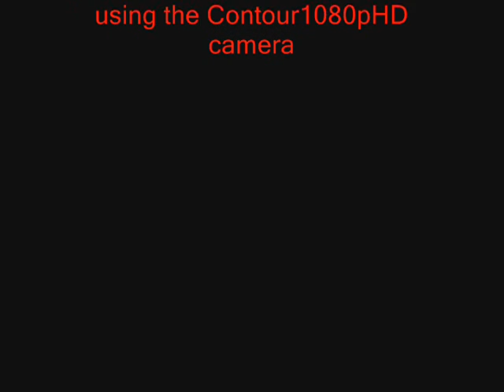Rx7 at HPR 3-20-2011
First time at HPR with my IT-A/PT-E Rx-7 road race car. First race car video with the Contour HD (though YouTube doesn't let me do HighDef.) Open to suggestions on better camera placement.